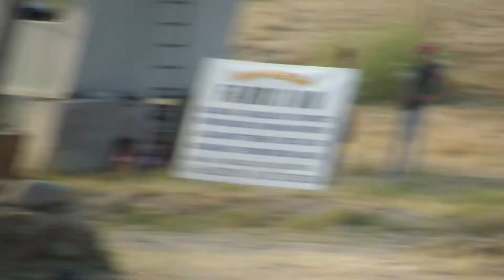Autocross San Polo D'enza 5-07-15 finale cat 2cv